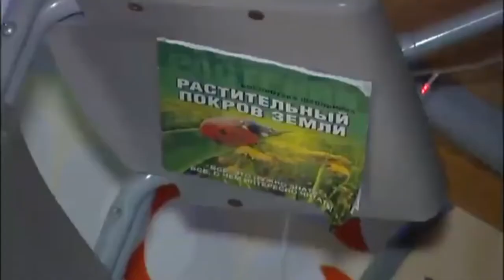THE FUN HOUSE Indoor Playground Super Fun Activities for Kids Family Fun Play Area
Welcome to Funny KidsToyShow.

We love making funny and educational videos for kids. Children love to sing, play and learn new stuff.

Our channel is family and kid friendly with videos for all ages!

Thanks a lot for supporting our channel.